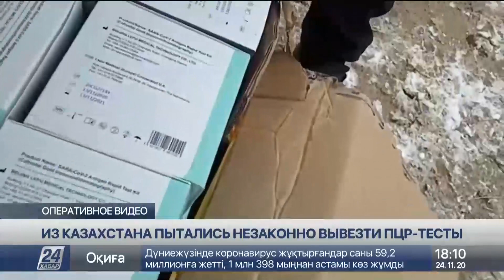9-летний ребенок скончался от вирусной пневмонии в Актюбинской области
Девятилетний ребенок скончался от вирусной пневмонии в Актюбинской области. В детский стационар медицинского центра несовершеннолетнего доставили из Хромтауской районной больницы.